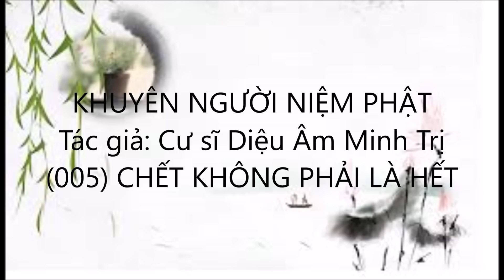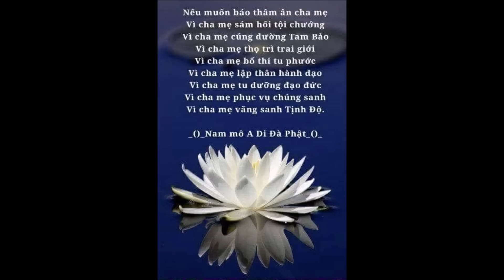05 Khuyên Người Niệm Phật Tập 1 | Cư Sĩ Diệu Âm - Lời Khuyên Song Thân: CHẾT KHÔNG PHẢI LÀ HẾT.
Tôi thật vô cùng diễm phúc, có được cơ duyên hy hữu khi được tiếp xúc với cư sĩ Diệu Âm và đọc được quyển “Khuyên người niệm Phật” (tập 1 và 2) của anh.
Ðọc “Khuyên người niệm Phật” với bao nỗi hân hoan, đong đầy cảm xúc. Tôi xin trang trọng trải rộng tâm hồn đón nhận những cơn mưa pháp thấm nhuần hương vị giải thoát này!
“Khuyên người niệm Phật” - Như những hồi chuông ngân vang để cảnh tỉnh chúng sanh mê muội
đang lặn hụp trong sanh tử luân hồi!
Hỡi tất cả những ai đang khổ đau trong cõi Ta-bà, hãy cùng nhau đọc “Khuyên người niệm Phật”. Ðây là cơ duyên để phá mê khai ngộ, chuyển phàm thành Thánh, siêu thoát sanh tử luân hồi và báo đáp Phật ân.
Nguyện cầu mười phương chư Phật, chư Bồ-tát, chư Long-Thần, HộPháp từ bi gia trì cho tất cả chúng sanh sớm phát được đại tâm Bồ-đề: nhất hướng chuyên niệm “A-di-đà Phật” cầu sanh Tịnh-Ðộ, hết báo thân này đồng sanh Tây-phương Cực-lạc Thế Giới, đồng trọn thành Phật đạo.
Cư sĩ Hải Triều.
Chết Không Phải Là Hết  - Cư Sĩ Diệu Âm Úc Châu - Khuyên Người Niệm Phật 5/76 (Tập 1)
... Người không hiểu đạo họ cứ lo công danh, điạ vị, tiền bạc, cứ lo ăn nhậu
rồi buông lời hủy báng pháp Phật. Người hiểu đạo rồi họ âm thầm tu niệm mặc
cho người đời nói gì thì nói. Cái hơn thua hãy chờ mà coi, 70-80 năm trong đời
đâu có nghĩa lý gì so với ngàn vạn ức triệu năm sau đó. Ðó là cảnh giới mình sẽ
sống.

Tôi hân hạnh nhận được một xấp thư của Phật tử Diệu Âm viết, những lá thư gửi cho gia đình, bà con, bạn bè...Tôi đã đọc và phát hiện ra những điều hay; sau cùng tôi vô cùng hoan hỉ nhận xét rằng đây không phải là những lá thư thường tình mà là nhữûng lời pháp rất hay, thích hợp, linh động, thực tế !... Theo tôi thì những “lời thư pháp”này có thể giúp cho người phá mê khai ngộ, chuyển phàm thành Thánh. Tôi xin trang trọng giới thiệu cùng quý vị và mong tất cả quý vị hãy đọc kỹ những lời thư, đọc từng bài một,rất lợi ích cho chính mình, cho cha mẹ, cho gia đình ... Hy vọng những lời thư đượm nhuần pháp Phật này có thể giúp cho quý vị thấy được phương cách để trở thành người con chí hiếu khi cha mẹ còn tại tiền; nếu song thân đã quá vãng, quý vị sẽ là đại hiếu như Ðại Mục-Kiền-Liên; gia đình của quý vị sẽ trở thành gương mẫu của đạo đức và hiếu hạnh, góp phần xây dựng xã hội an lạc, thái bình, thịnh vượng ... Niệm Phật vãng sanh Tây-Phương Cực-Lạc là con đường cứu cánh viên mãn, thành toàn hạnh nguyện cứu độ chúng sanh của chư Phật vậy. Nam-mô A-Di-Đà Phật.
Thích Thiện Huệ.

(005) Khuyên Người Niệm Phật - Cư sĩ Diệu Âm - Chết Không Phải Là Hết
Kính gửi chư vị các file mp3 các tập sách của LÃO CƯ SĨ DIỆU ÂM trên Drive Google. Chư vị hãy bấm vào đường link từng tập để tải về điện thoại, máy tính hoặc lưu về chép vào thẻ nhớ để nghe ạ. A Di Đà Phật

THỈNH SÁCH, ĐÀI VÀ THẺ NHỚ MIỄN PHÍ

ANH THỌ 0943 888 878

ANH LONG 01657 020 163

TẠI CHÂU ÂU

TẠI BẮC MỸ

QUỐC TUẤN

🌹CHUYỂN TẶNG THẺ NGHE PHÁP
" KHUYÊN NGƯỜI NIỆM PHẬT 👉 ĐỂ HIỂU THẤU HÀNH ĐÚNG PHÁP HỘ NIỆM"

💁Quý phật tử đủ duyên muốn thỉnh về NGHE-HỌC-NGHIÊN CỨU-LƯU TRUYỀN về PHÁP HỘ NIỆM do Lão Cư sĩ Diệu Âm nghiên cứu và tổng hợp.
Kính mong chư vị hoan hỷ ghi rõ, chính xác thông tin xin thỉnh như sau:
1. Họ và tên: ….
2. Địa chỉ: Xin ghi chi tiết số nhà, (ấp) phường, xã, tỉnh, thành phố.
3. Số điện thoại: Xin ghi thêm 1 hoặc 2 số điện thoại nữa (nếu có) để ngừa trường hợp lộn số hoặc thuê bao không liên lạc được.

Xin để lại lời nhắn phía dưới bài viết trên kênh Niệm Phật Hộ Niệm Vãng Sanh

Hoặc liên lạc theo sdt sau:

2. Diệu Âm Minh Tuệ - SĐT: 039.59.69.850 (Zalo/Viber)